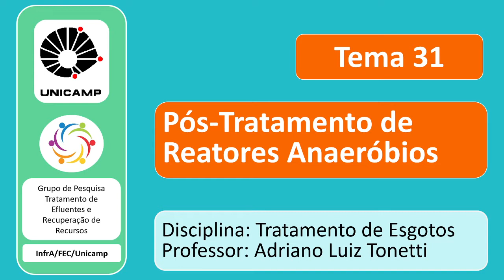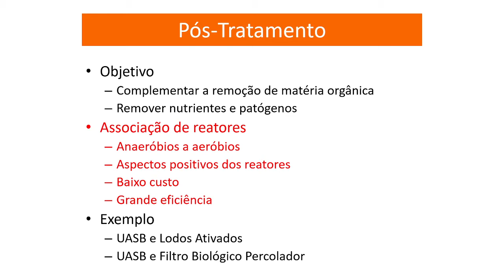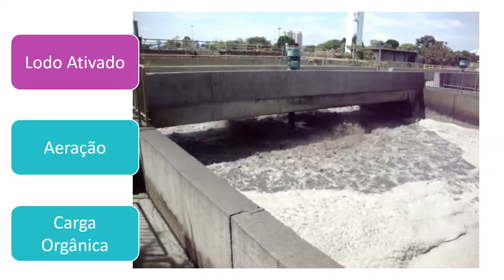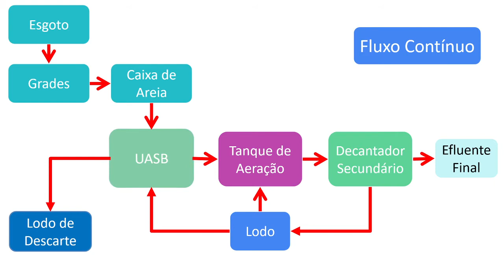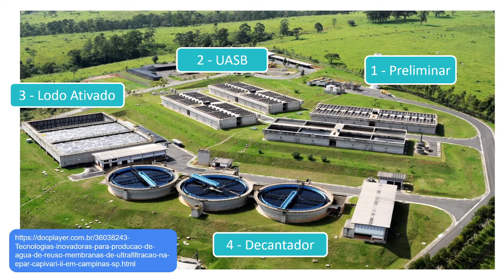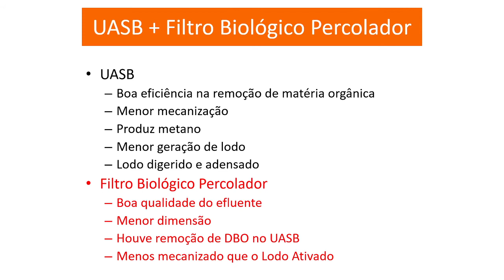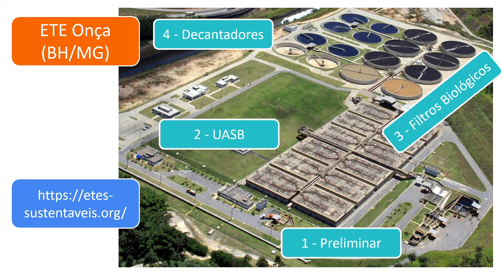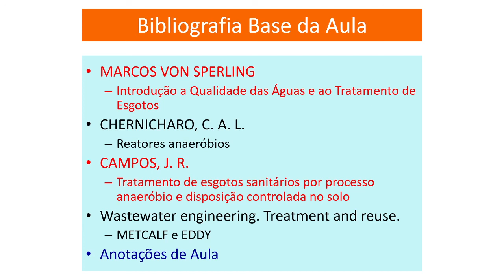Tema 31 - Pós-Tratamento de Reatores Anaeróbios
Os reatores anaeróbios não conseguem gerar um efluente final que atenta as exigências ambientais. Como devo proceder para lançar seu efluente em um corpo hídrico? É adequado associá-lo a um reator de lodo ativado? E a um filtro biológico percolador?